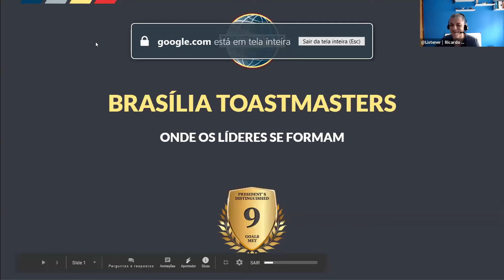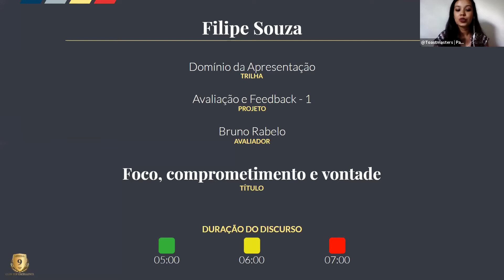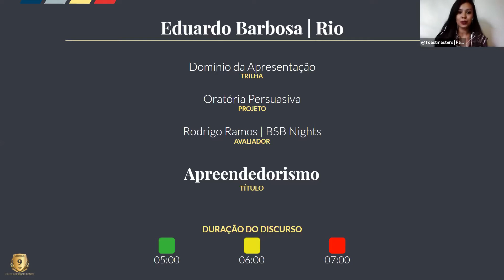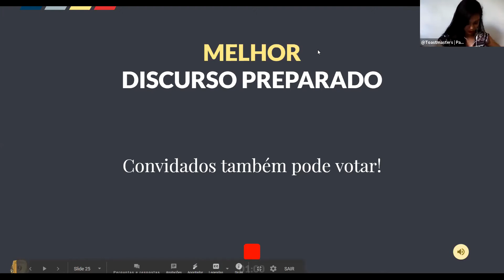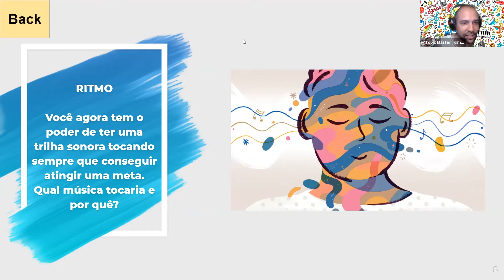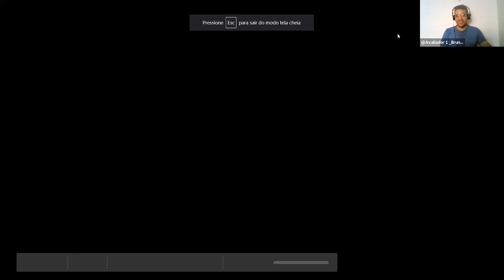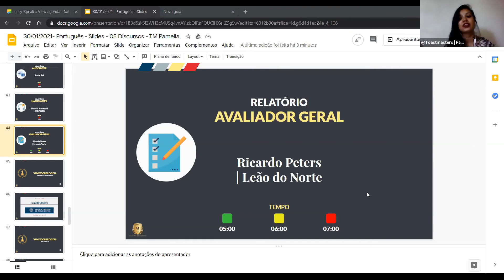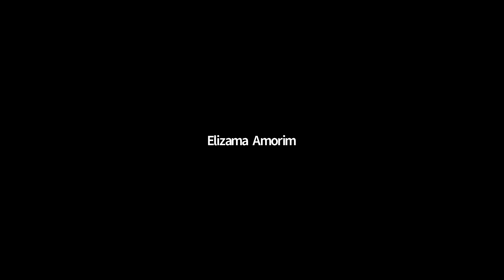Encontro Brasília Toastmasters - 30/01/2021 - Oratória e Liderança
Brasília Toastmasters

Missão: Desenvolver habilidades de oratória e liderança por meio da participação ativa, da experiência inclusiva e do aprendizado contínuo.

Nosso clube é bilíngue, ou seja pode-se desenvolver a oratória em Português e em Inglês. Temos membros capacitados para avaliar seu discurso em inglês ou português e assim você poderá receber um feedback construtivo adequado.

Se você tem interesse em aprimorar suas habilidades de oratória e liderança entre em contato conosco ou venha de forma espontânea para qualquer uma de nossas reuniões! Será sempre muito bem vindo!

O Toastmasters é uma organização internacional criada em 1924 para ajudar a melhorar suas habilidades de comunicação, oratória e liderança. É uma rede global de 330 mil membros distribuídos por 16 mil clubes em 140 países.

Os clubes locais são formados de forma espontânea. Dentre as organizações que possuem clubes estão: Apple, Accenture, Microsoft, IBM, Dell, Disney, Coca-Cola, Harvard e Stanford.

Como fazer parte do clube?

Para fazer parte do clube Brasília Toastmasters sugerimos vir a uma das reuniões, se divertir, aprender e aproveitar  para conversar com um dos organizadores.

Gratuito para visitantes nos discursos de improviso e votação dos melhores discursos.

Quando nos reunimos? Acompanhe nossa agenda

Onde acontece: Até segunda ordem nos encontraremos ONLINE

Technology vector created by freepik